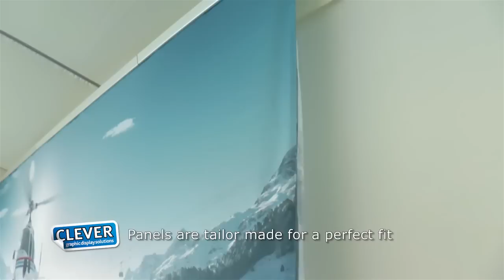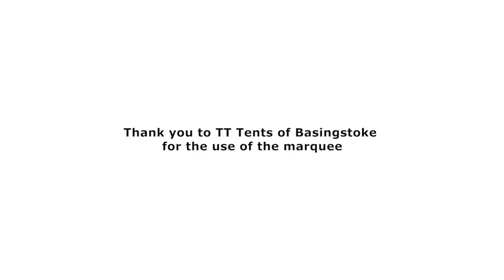The LAM Marquee Banner System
A simple to install, fantastic banner system which creates perfect 4m or 6m runs inside marquee walls. Completely self supporting, the sprung loaded system ensures the graphic has no creases or folds providing the perfect backdrop for corporate events or promotional messages. Available to buy or hire just call Clever Banners for details